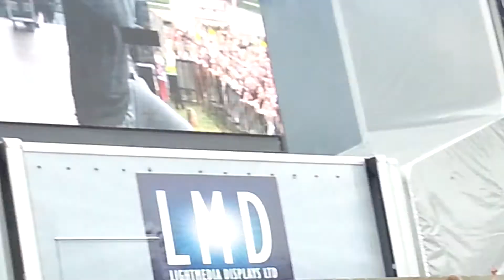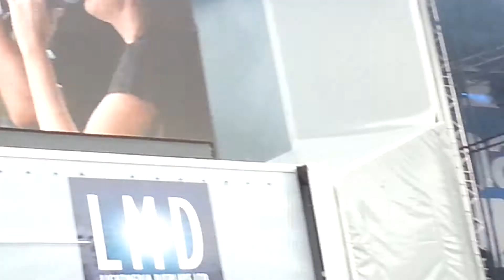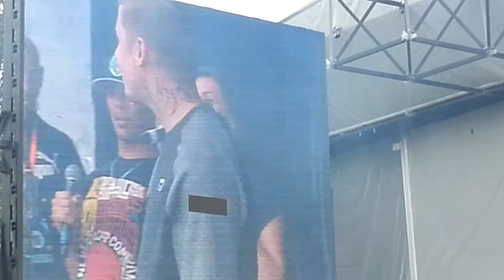Professor Green - Read all about it